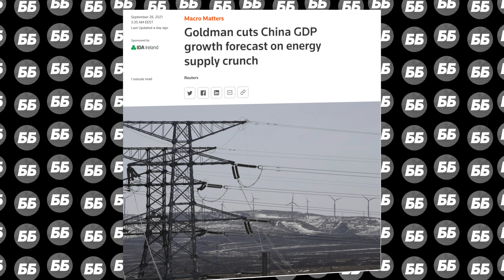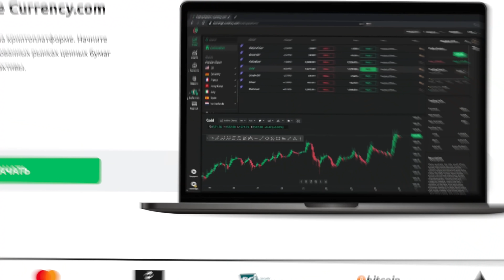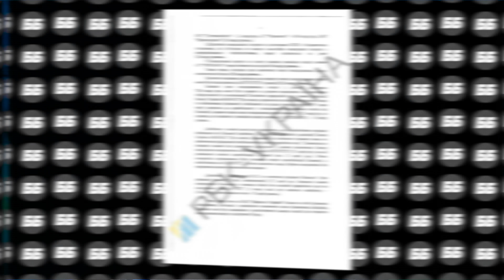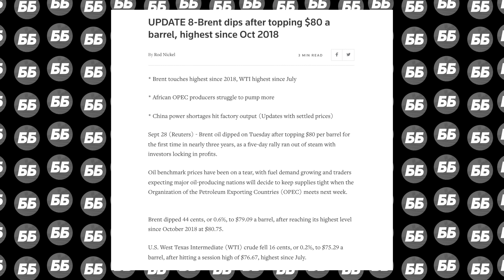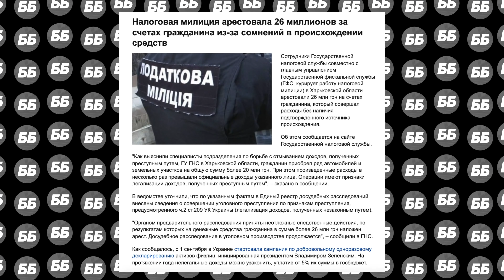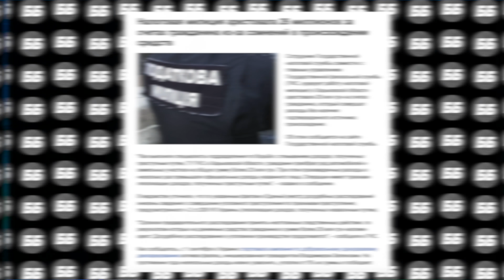Электроэнергия TO THE MOON. Газовый апокалипсис. Вина Шмыгаля? Требования Нафтогаза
💰Регистрируйся, вноси не менее 20$, соверши как минимум 1 левередж-операцию и получи бонус $50 с Currency

ТАЙМКОДЫ:
00:00 Аукцион ОВГЗ
01:20 Прогноз курса валют
02:40 Спектакль по газу и с чем связан энергетический кризис?
03:30 Currency.com
05:58 Рост стоимость электроэнергии, опять?
07:15 На что Нафтогаз просит 129 млрд?
09:32 Повлияет ли Нафтогаз на курс валюты и как ?
11:35 Веерные отключения в Китае и с чем они связаны?
12:10 Стоимость на нефть снова достигла максимума и какая будет стоимость бензина?
12:50 Криптовалюта  и майнинг в Китае
14:10 Газотранспортная система Украины
17:10 Новые налоги в Украине. А ты задекларировал? 😉
19:30 Праздник мяса
19:50 Воскресный бег
21:45 Onistrat Camp

Я Андрей Онистрат – предприниматель, спортсмен, Ironman, коуч. За свою долгую карьеру открывал не один бизнес, работал в банковском секторе, а позже управлял собственным банком. Но как и в жизни каждого человека у меня были и взлеты и падения. Но единственное что у меня никогда не получалось это - сдаваться! В 25 лет я стал миллионером. Неоднократно преодолевал полные дистанции Ironman – соревнования, которое считают одним из наиболее сложных в мире. Пробежал все 5 марафонов серии World Marathon Majors. С тех пор меня называют Бегущим Банкиром. Моя цель – изменить мир! Чтобы ее реализовать был создан этот канал. Это влог о спорте, мотивации, развитии, личностном росте. Моими гостями становятся самые успешные люди, которые добились успеха в жизни своим трудом и могут поделиться опытом с вами благодаря влогу Бегущий Банкир. За несколько лет существования канала, в лучшую сторону изменили свои жизни десятки  тысяч людей.